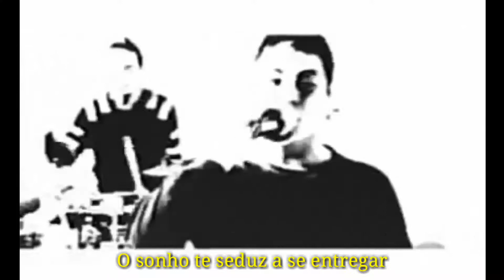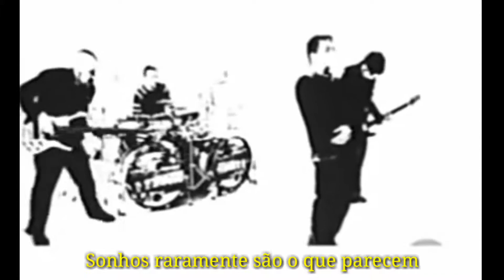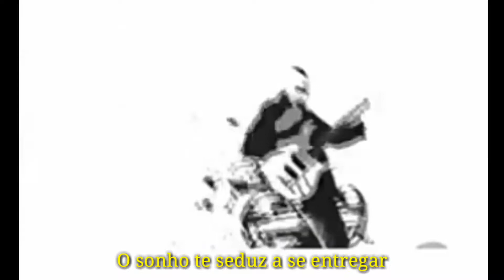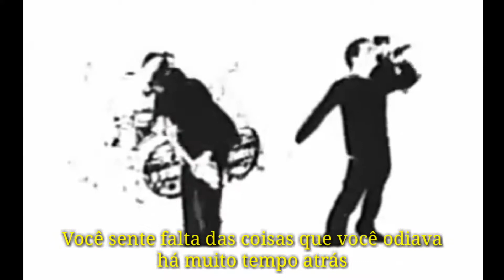Pulse Ultra - Build Your Cages (LEGENDADO PT-BR)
Neste vídeo eu mesclei o vídeo oficial da música com uma gameplay do jogo Need for Speed: Hot Pursuit 2 (2002), um jogo que joguei muito na infância. A música fazia parte da trilha sonora do game. 🎶
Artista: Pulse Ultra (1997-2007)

Ano: 2002

Album: Headspace

Faixa: 9

⬇Lyrics⬇

Build your cages, pray for freedom
Believe all your made up sages
Sucked out from your social circle
Is it worth the fifteen minutes?

Sacrifice everything you know you love
The dream entices you to give yourself away
You miss the things you hated long ago

Embelish your desired state
Do you think it satiates?

Dreams are seldom what they seem...

You miss the things you hated long ago ooh